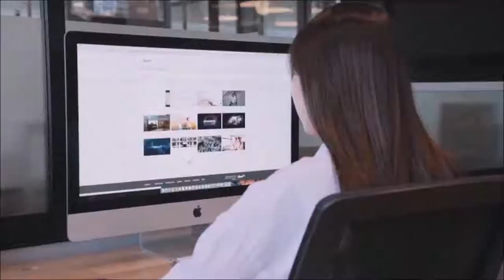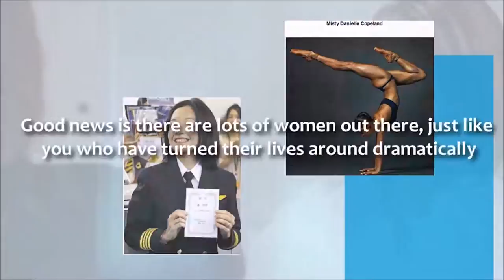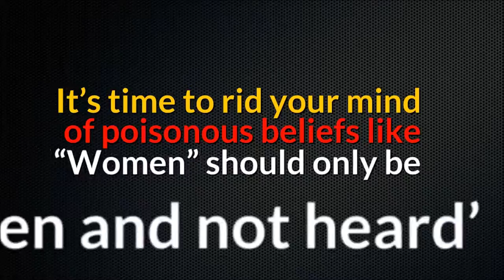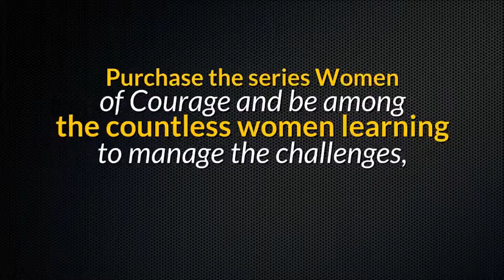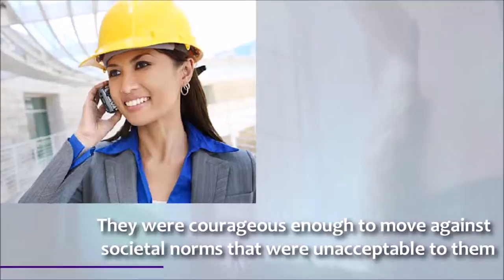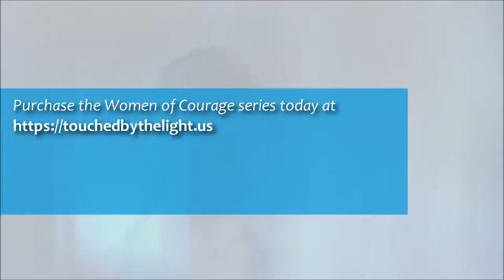Show 13 Why I Wrote Women of Courage HD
women were missing from history and because women were missing from history those situations that affect their lives was unknown to them. No one was discussing how men turn women into prostitutes.  No one was talking about women being murdered in convenience stores and gas stations while working.  These are vulgar subjects but knowledge saves lives, so why are these subjects not being discussed in our school books.      I was disturbed because courage was never attributed to women.  Why aren’t single mothers called courageous when they work late at night alone in a convenience store so they can support their children.  Why a woman isn’t called courageous when she get up every morning at 4 am and ride the bus with her children to the baby sitter then take a bus to work?   Where are the textbooks that describe what is actually occurring in the country? Why don’t men tell the truth about what is happening to women?  Why doesn’t someone write about the lies told by the state and how the state manipulates the lives of women?  Why so many lies.